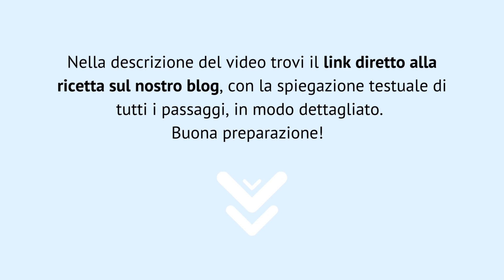Kompot di frutta fresca [RICETTA] - passaggi visivi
INGREDIENTI CONSIGLIATI:

👉🏼 Bustine di zucchero di canna
👉🏼 Bicchieri di vetro

STRUMENTI CONSIGLIATI:

👉🏼 Colino (diverse grandezze)